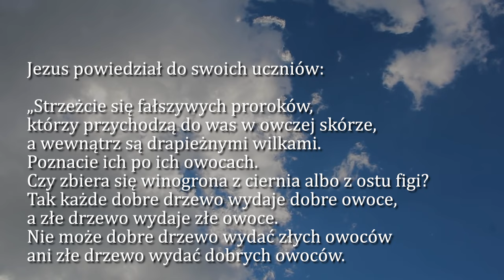Dobra Nowina na dziś | 26 czerwca - Środa, XII tyg. zwykłego